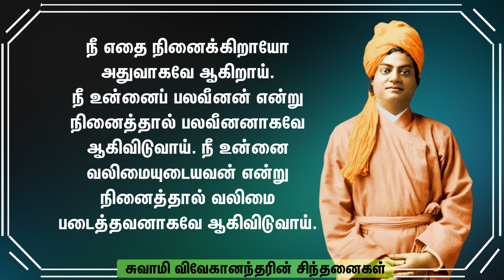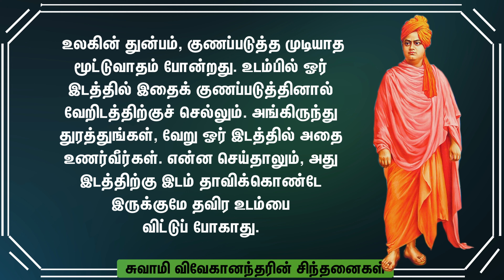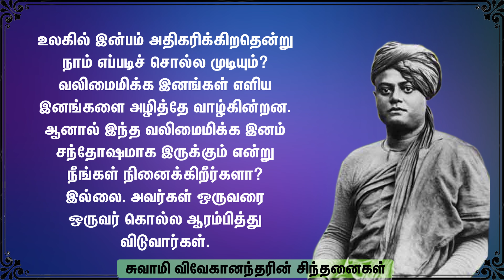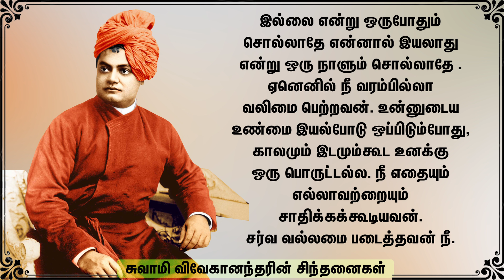வெற்றிக்குத் தேவையான 100 சிந்தனைகள்-17